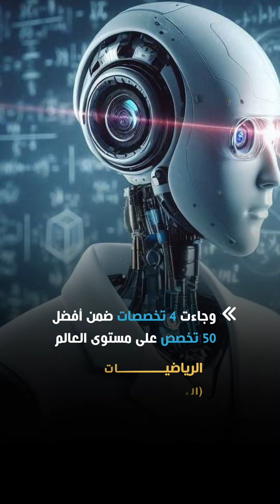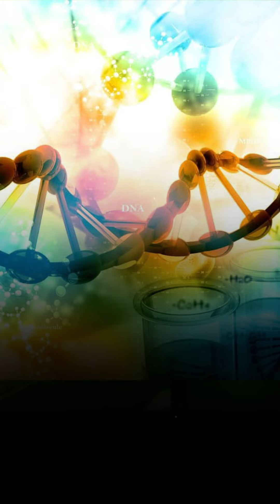جامعة القاهرة في المرتبة 271 عالميًا في تصنيف US-News لعام 2024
جامعة القاهرة في المرتبة 271 عالميًا
في تصنيف US-News لعام 2024

حققت جامعة القاهرة تقدمًا كبيرًا في التصنيف الأمريكي متصرة الجامعات المصرية
ودخلت ضمن أفضل 1% من جامعات العالم
حيث تقدمت 179 مركزًا عن عام 2017 بنسبة تقدم 40%

وجاءت 4 تخصصات ضمن أفضل 50 تخصص على مستوى العالم
تخصصا الصيدلة والسموم (المرتبة 33 عالميًا)
الرياضيات (المرتبة 33 عالميًا)
علم البوليمر (المرتبة 44 عالميًا)

كما جاءت 4 تخصصات ضمن أفضل 100 تخصص على مستوى العالم
الصحة العامة والبيئة المهنية (المرتبة 76 عالميًا)
علم الغذاء والتكنولوجيا (المرتبة 84 عالميًا)
العلوم الزراعية (المرتبة 88 عالميًا)
علم النبات والحيوان (المرتبة 95 عالميًا)

وجاءت 4 تخصصات ضمن أفضل 200 تخصص على مستوى العالم
الأحياء والكيمياء الحيوية وتخصص علم الاحياء المجهري (المرتبة 118 عالميًا)
الذكاء الاصطناعي (المرتبة 158 عالميًا)
علم الأعصاب والسلوك (المرتبة 192 عالميًا).

وتطور ترتيب جامعة القاهرة في الهندسة ليصبح 228 عالميًا
وفي الطب ليصبح في المركز 267 عالميًا